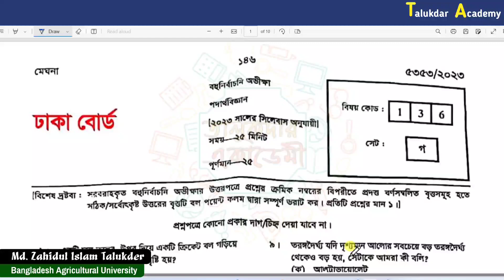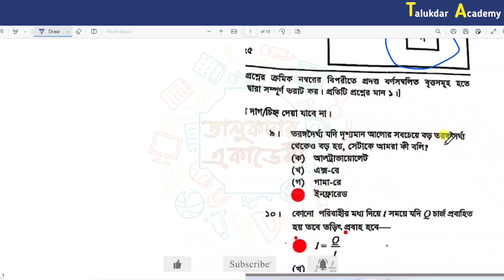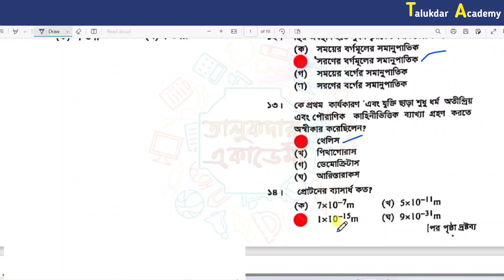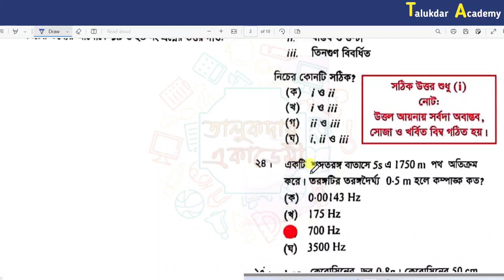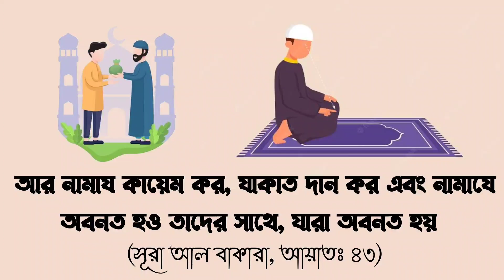SSC Physics Question Solution 2023 | SSC Dhaka Board Physics Solve 2023 | ssc physics mcq solution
SSC Physics  Solution 2023 Question | SSC Dhaka Board Physics Solve 2023 | ssc physics mcq solution 2023